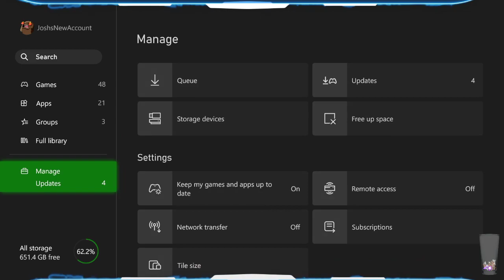Deep Space Anomaly Full 1K